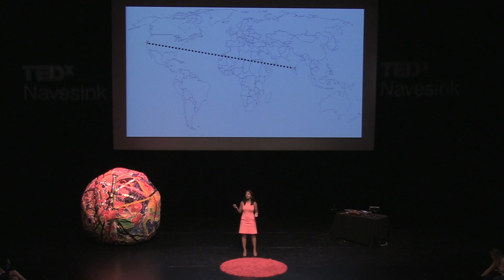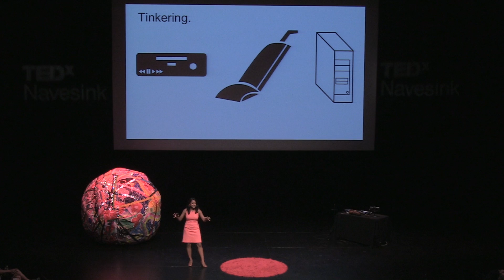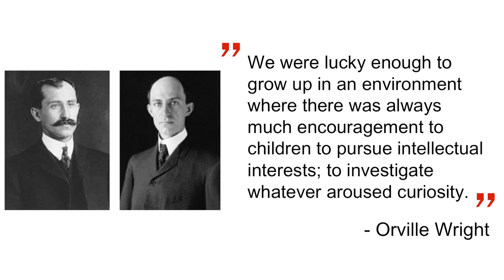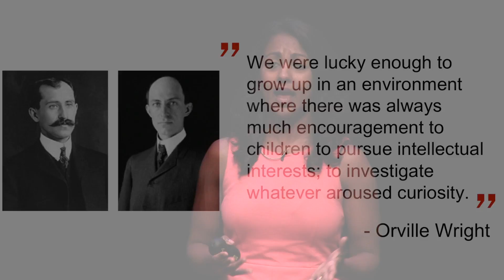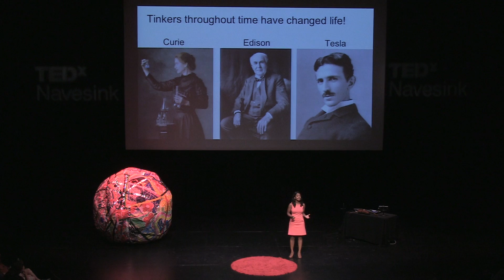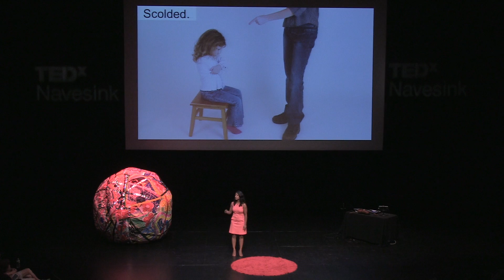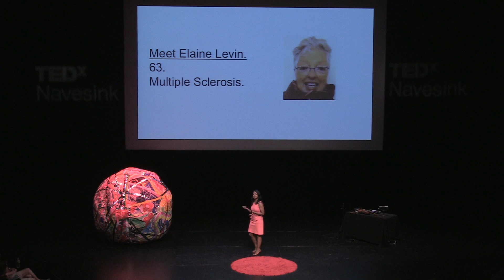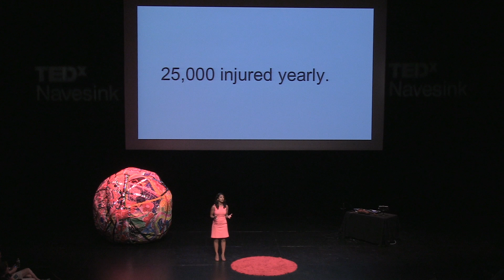Taking the time to tinker: Poornima Vijayashanker at TEDxNavesink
Many great innovations began as toys built by individuals who love to tinker. In this talk, Poornima Vijayashanker tells us that she was introduced to technology, as a child, by her father who talked to her about 'wafers and chips'. At home, she wasn't afraid to take things apart; she even programmed the VCR, and installed the sound card in her family's first PC.  While people use technology, they fear learning how to code and building things. Machines are seen as a black box that should be left alone!  In her talk she explains that we need to reignite people's curiosity and imagination by getting back to engineering's roots -  tinkering and playing with things to see how they work.